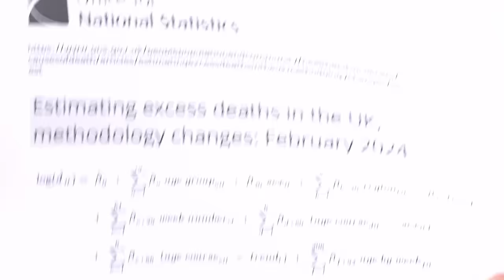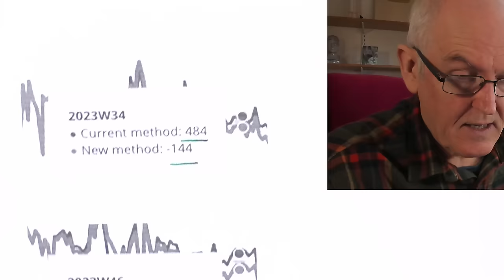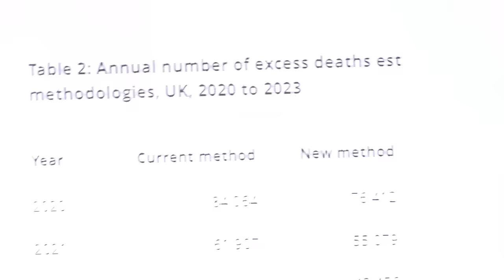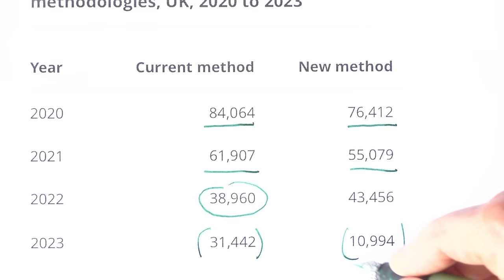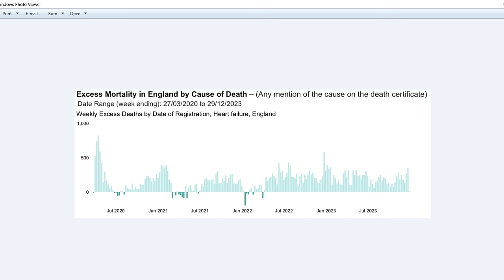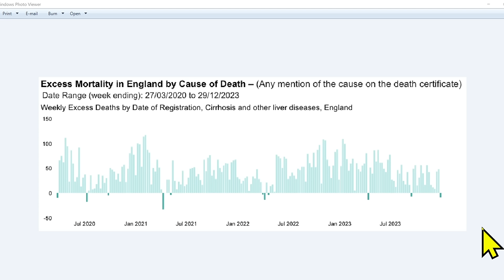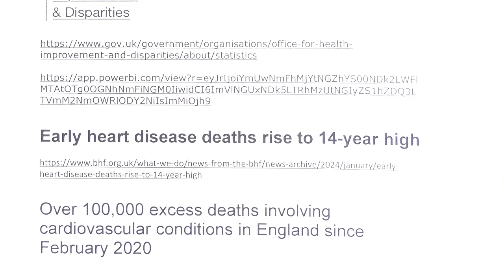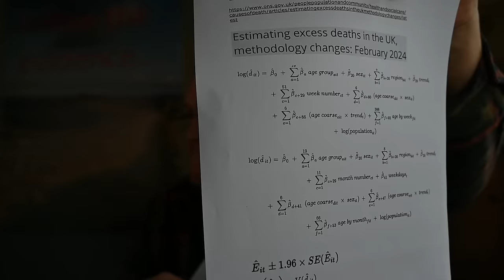Change in death stats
Massive APPARENT reduction in excess deaths in 2023 as UK ONS change how they calculate excess deaths.

OECD, UK

Excess deaths in 2022, 52,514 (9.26%)

OECD, UK, weeks 1 – 44, 2023

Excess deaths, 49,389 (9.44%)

Early heart disease deaths rise to 14-year high

Over 100,000 excess deaths involving cardiovascular conditions in England since February 2020

Heart and circulatory diseases cause around a quarter of all deaths in England – over 140,000 deaths each year or one death every four minutes.

In 2022

Over 39,000 people in England died prematurely of cardiovascular conditions,

heart attacks, coronary heart disease and stroke,

an average of 750 people each week.

It is the highest annual total since 2008.